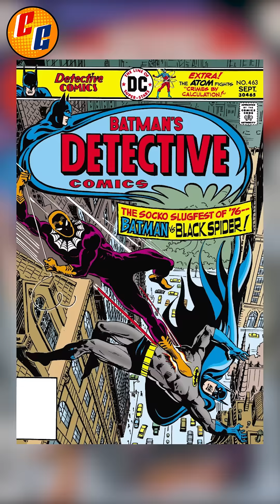EL SPIDER-MAN DE DC